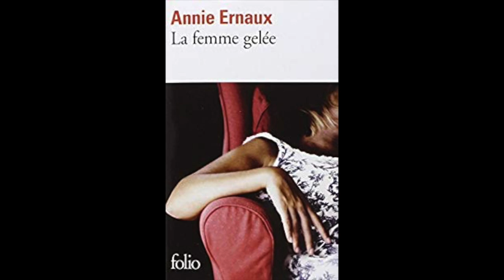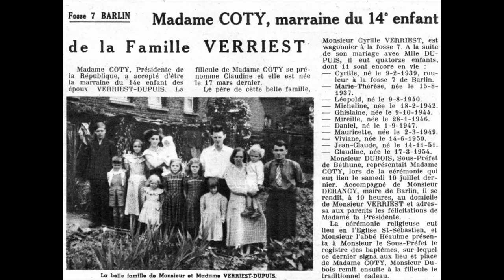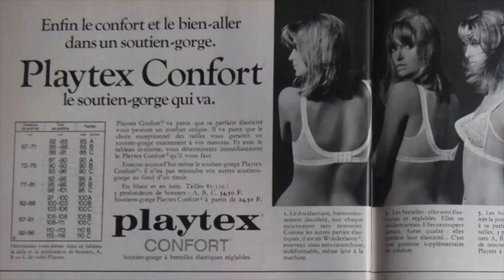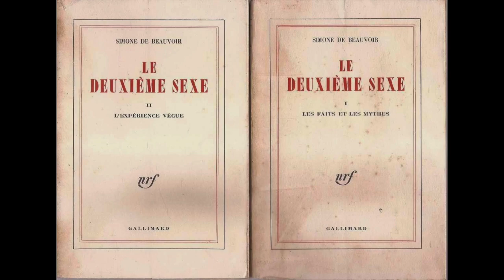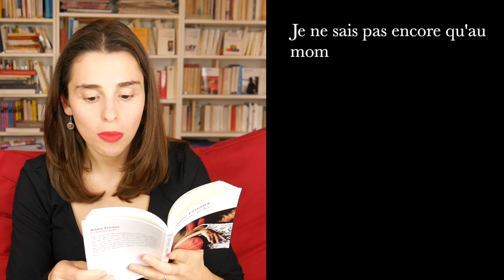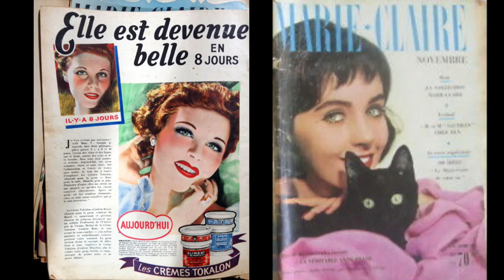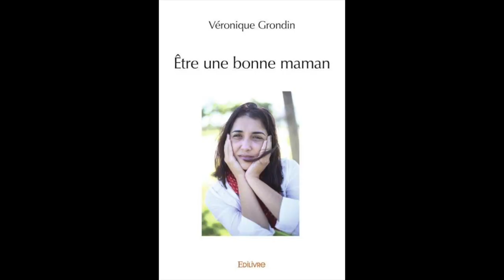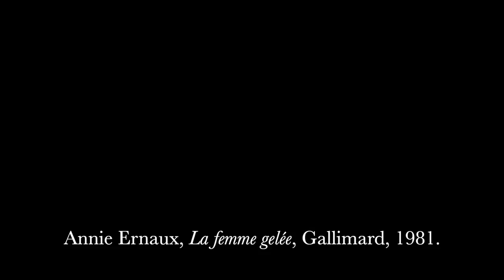Annie Ernaux, La femme gelée - META#LITTE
Dans cette vidéo on vous présente le roman La femme gelée d'Annie Ernaux, dans lequel elle raconte sa compréhension, à l’adolescence, du rôle social attribué à la femme, par différence avec l’homme, puis comment cette différence s’est creusée, dans ses études littéraires, et enfin dans son mariage et sa vie familiale, avec la prise en charge seule du travail domestique et de l’éducation de ses enfants.

C'est un roman génial qui rend sensibles et concrètes les descriptions de Beauvoir sur l’imposition sociale du rôle de femme et des injonctions genrées, ainsi que du travail domestique et qui peut parler à beaucoup de gens!

On espère que ça vous donnera envie de le lire!